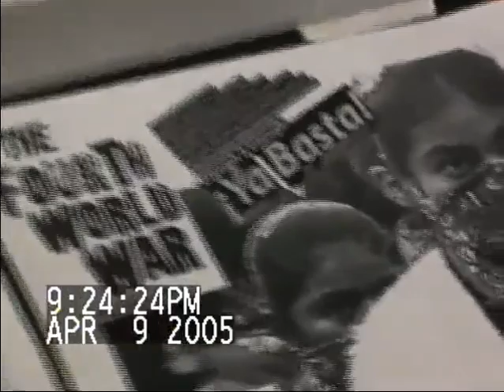EN LA OLLA 2005 KONCIERTO LA TAKERIA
EN LA OLLA  PUNK  CONCIERTO EN LA TAKERIA EL TRI EN PLAINFIEL NJ 2005